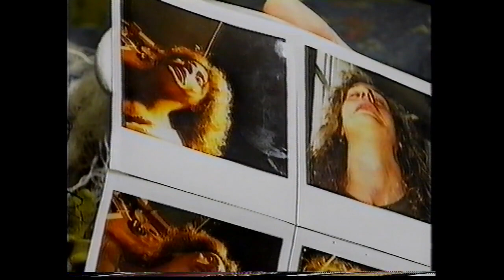D-A-D - Making of Bad Craziness video + Interview - 3773 Hitservice, DR 1991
Making of Bad Craziness video and interview with Torleif Hoppe + interview with D-A-D about Torben Bille, music reviewer.